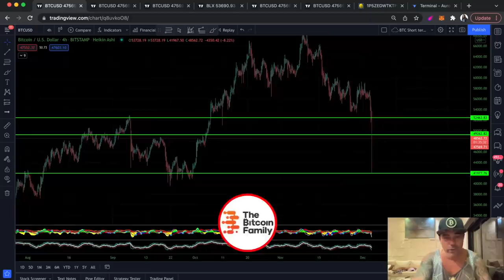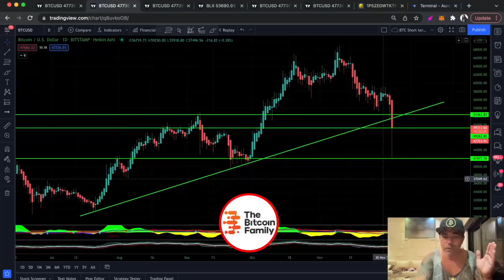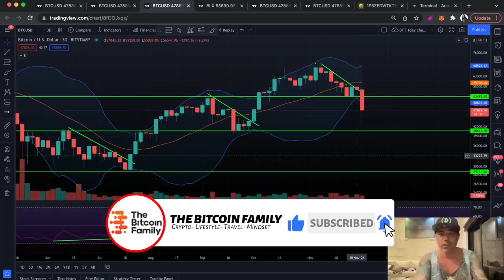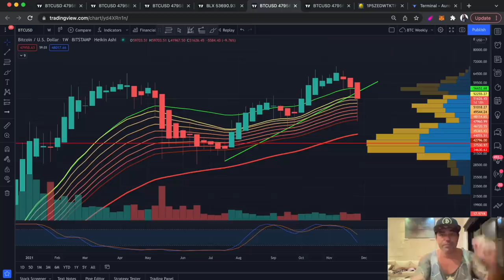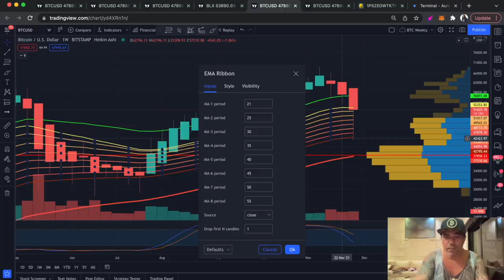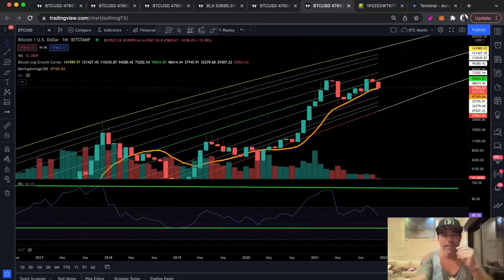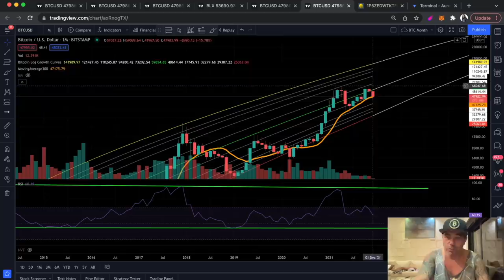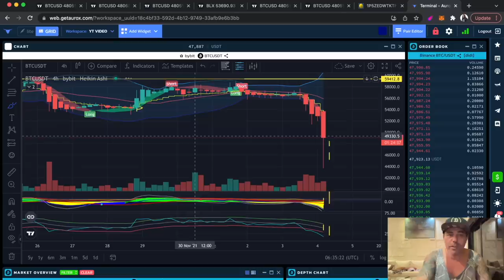URGENT!!! BITCOIN HUGE 14K CRASH!!! WHAT NOW??